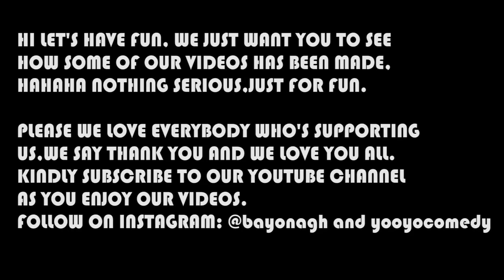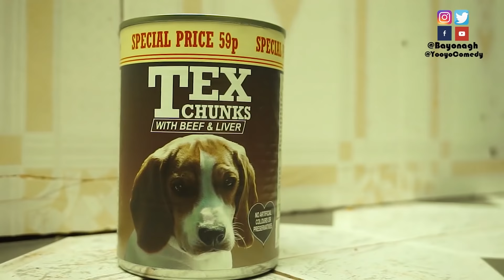IN THE MAKING😂😂😂 - BAYONA GH COMEDY - EPISODE 47(Latest Ghanaian Comedy)(Bayona)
Bayona and his Yooyo Comedy exhibiting how some of their videos were being made during production. You will love this,is interesting.

We bring to you mostly Comic or Comedy videos, we are here to entertain each and everyone.